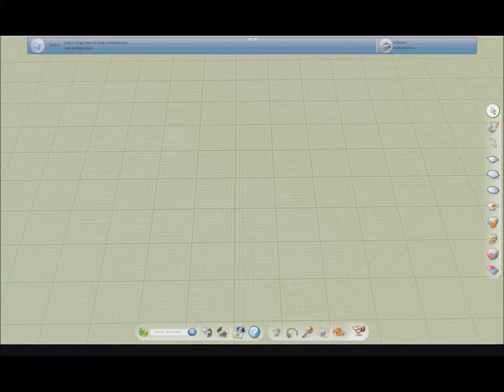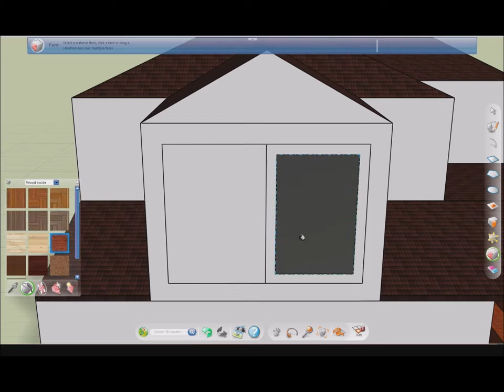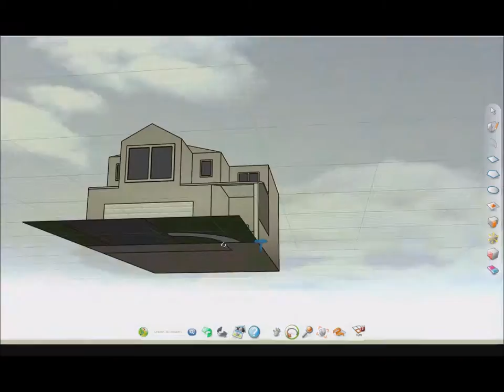House 3D Model Timelapse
I want to upload more gaming videos, but that can wait. For now, a video of me 3D modeling a house. I made some mistakes, but I usually make these 3D models in more than one session. I did this for a French project.